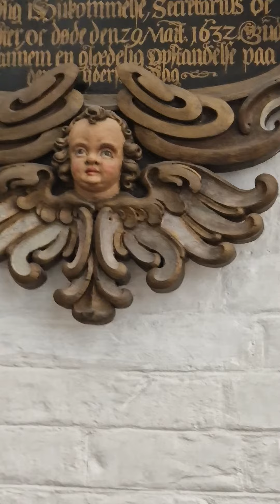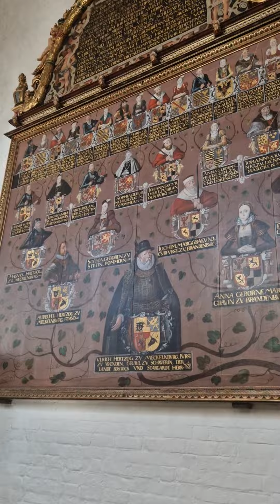Уютная Нюкобинская церковь